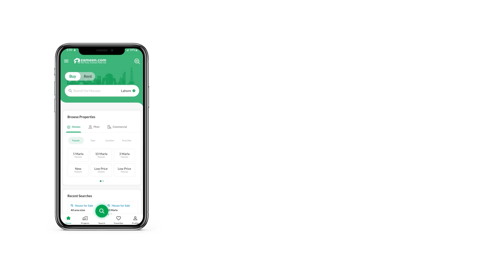161 SQYD FLAT FOR SALE IN SCHEME 33 KARACHI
SUPER LUXUARY APARTMENT NEARBY SAFOORA AREA SCHEME 33

THE TECHNOLOGICAL ADVANCEMENT IN HOUSING & CONSTRACTION INDUSTRY ALL OVER THE WORLD IS SCALING NEW HEIGHTS EVERY OTHER DAY.
BY VIRTUE OF RELENTLESS EFFORTS, CONSTRACTION WIZARDBY AND SUPERB CRAFTSMANSHIP GAINED THROUGH DECADES-LONG EXPERIENCE, (GREY DEVELOPE